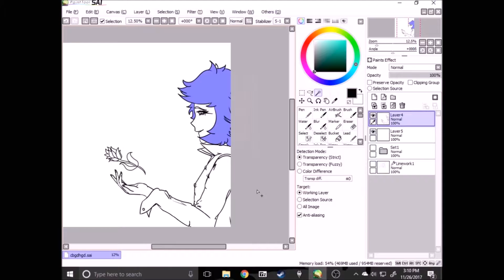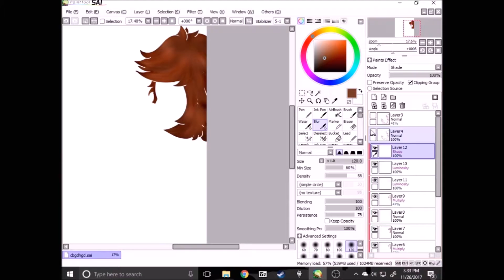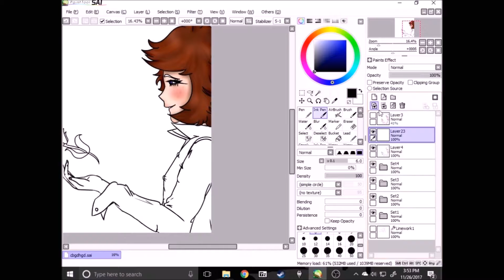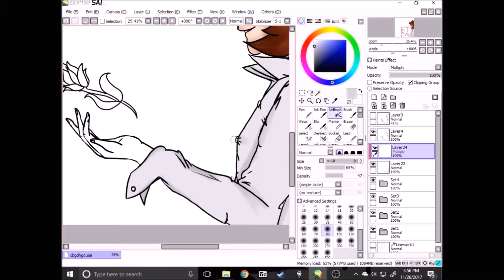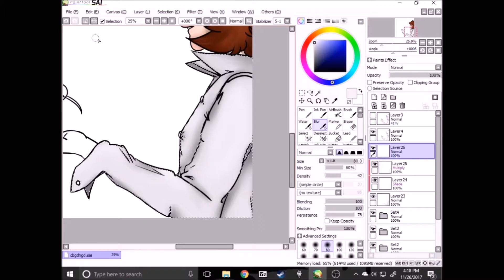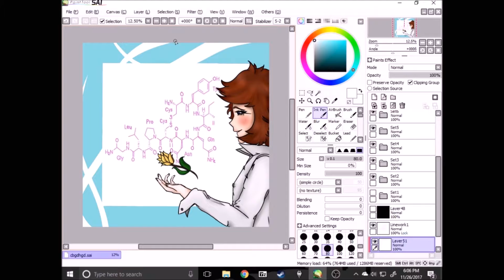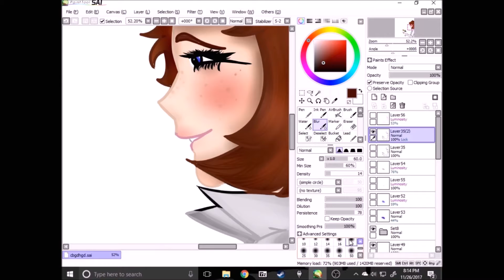Speedpaint | "47th" (Evans)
Hi! It's been a while. Here's a speedpaint of Evans Lissenbaum (an OC), who I've drawn in the past. I drew this for his 47th birthday.

The chemical structure is oxytocin, which is the love hormone. The flower is a yellow tulip, which is said to represent the warmth on one's smile.

For whatever reason, the final picture is very pixelated. I apologize for the inconvenience. You can view the picture on Instagram, under the username "@nowhere_to_uninstall".

1925 (Instrumental) -- T-POCKET (feat. Hatsune Miku)
Chocolate Insomnia (Instrumental) -- Yui Horie, originally from Nekomonogatari: Shiro